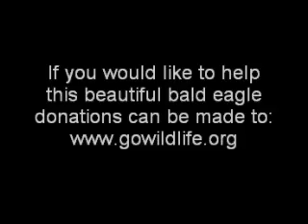Bald Eagle Rescue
Bald Eagle being rescued in the PJ forest of Southern Utah by Martin Tyner from the Southwest Wildlife Foundation. February 11, 2012

_Mail Donations_